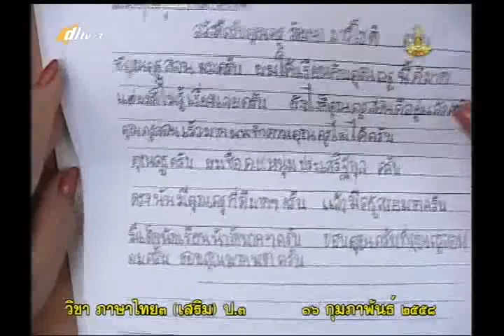097B+3160258+ท+คำควบกล้ำไม่แท้2+thaip3+dl57t2